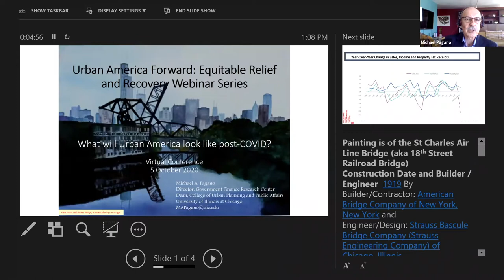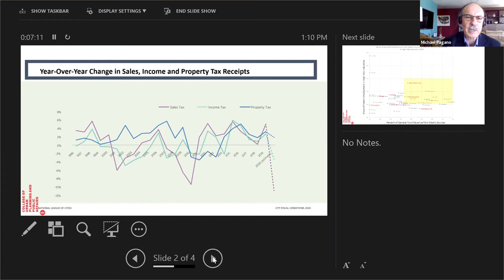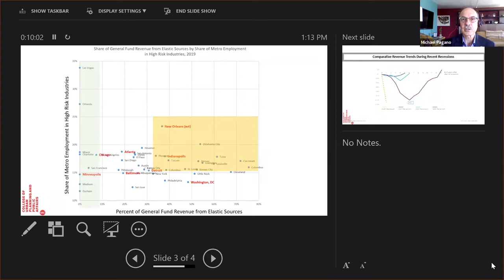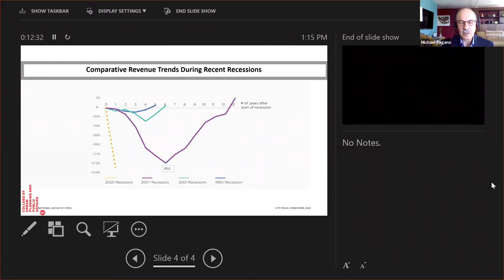COVID-19 Equitable Relief & Recovery (October 5th, 2020)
Economists predict that COVID-19 will change the demography and economic geography of cities.  How do we respond to cities that are experiencing a mass exodus of companies and professionals, potentially compromising their diversity, their tax base, and the availability of essential services from transit to public safety.

Please join us October 5th from 1:00 - 2:30pm ET for the final webinar in our series: “What will urban America look like after COVID-19?”

While no community has been spared by the current public health crisis, COVID-19 has taken a disproportionate toll on the physical and economic well-being of African-American and Latino communities in America's cities. What do leaders in Washington, D.C., Indianapolis, Minneapolis, New Orleans, Atlanta, Chicago, Baltimore, and Detroit see as the primary challenges and opportunities of this unprecedented moment? Where do we go from here?

Our featured guests include:
-Ryan Albright, Senior Planner/Project Manager, Civix (New Orleans)
-MarySue Barrett, President, Metropolitan Planning Council (Chicago)
-Tawanna Black, Founder & Chief Executive Officer, Center for Economic Inclusion (Minneapolis)
-Anika Goss-Foster, Executive Director, Detroit Future City
-Doug Hooker, Executive Director, Atlanta Regional Commission
-Maria Rosario Jackson, Ph.D., Senior Advisor, The Kresge Foundation; Institute Professor, Herberger Institute for Design and the Arts; and Watts College of Public Service and Community Solutions, Arizona State University
-Michael B. Kelly, Executive Director, Baltimore Metropolitan Council
-Michael Pagano, Dean of the College of Urban Planning and Public Affairs, University of Illinois at Chicago

Webinars are open to all, allowing residents and local innovators to access the expertise and insights of national leaders, and will be made available on the New America COVID-19 YouTube playlist. The series will also be syndicated by The Indianapolis Recorder, one of America's oldest Black newspapers.

Launched in 2015 by the University of Chicago Office of Civic Engagement, the Urban America Forward program convenes non-profit, private, public and philanthropic sector leaders, as well as urban researchers and social scientists who are committed to furthering equity in urban America.